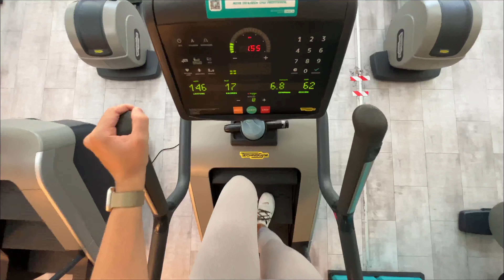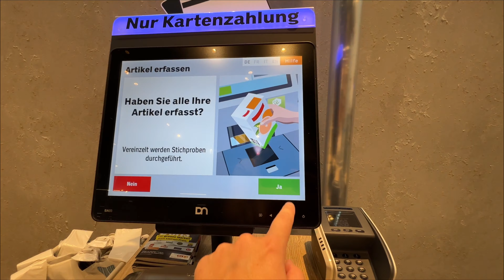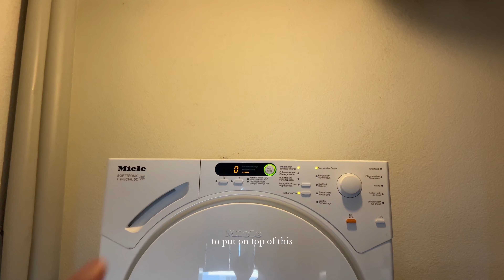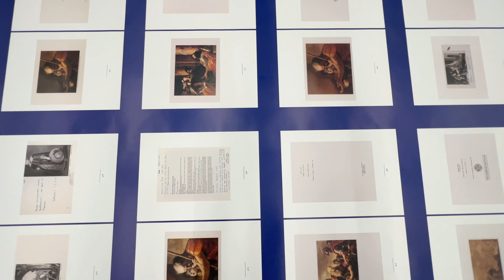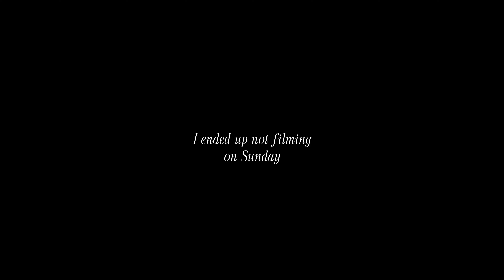getting back into routine | post-vacation reset, ikea & apartment update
hii. back from my last summer trip so sharing with you a few post-vacation reset days to get back into my routine [to feel like myself again haha]. also not really a few weeks but definitely felt like it so does that count?

| The good stuff:
Amazon Storefront

| Timestamps:
00:00 Intro
00:15 [Grocery Shopping]
10:48 [IKEA & Apartment]
18:32 [Museum]